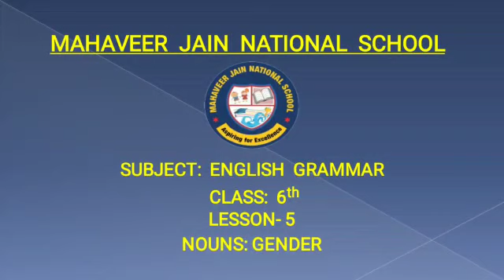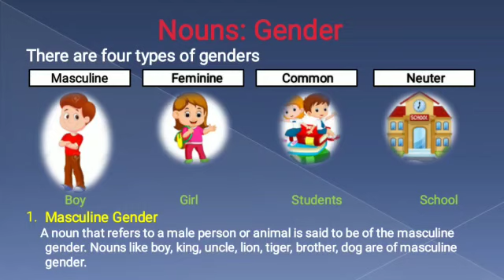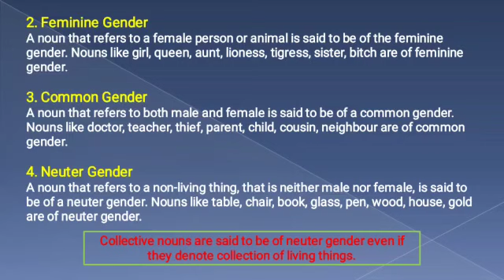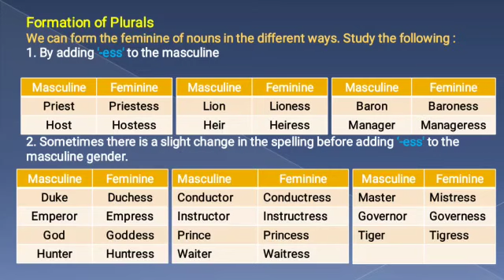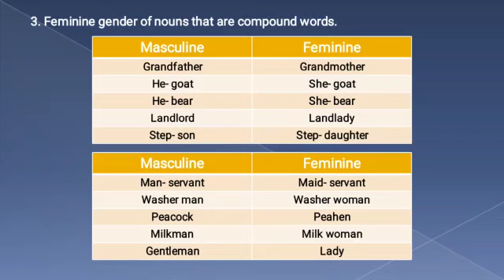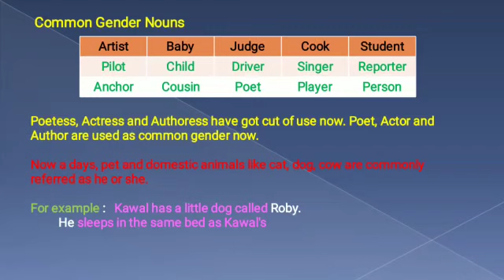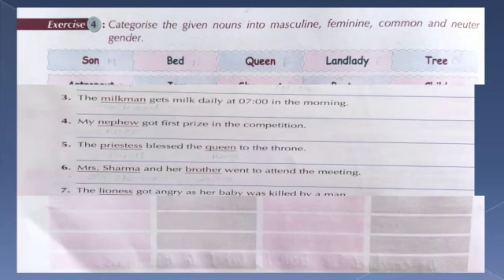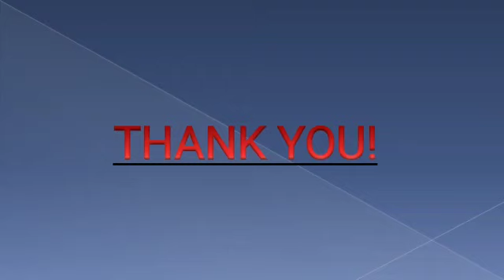Class 6 Eng Grammar L5 Noun-Gender